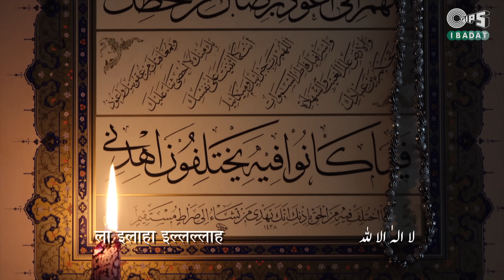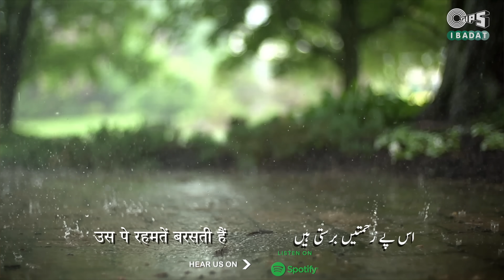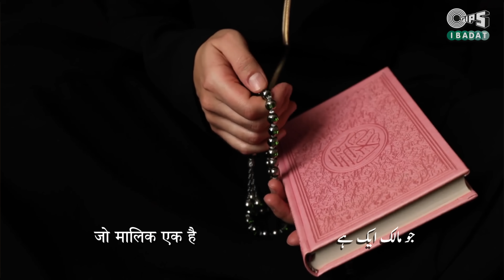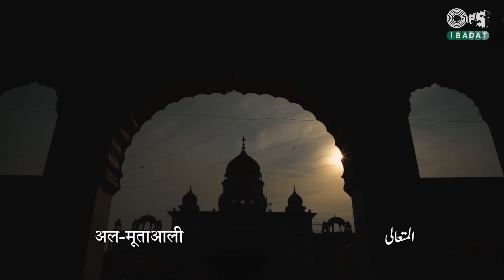La Illaha Illallah | Amaan Noor | Anamta-Amaan | Hindi Devotional Song | Tips Ibadat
AmaanNoor brings your way this spiritual track La_Illaha_Illallah in his divine vocals only on TipsIbadat ; music & Lyrics by Anamta-Amaan.

Set 'La Illaha Illallah' as your Mobile Callertune (India Only)

Available on:
*JioSaavn*

Audio Credits:
Singer and Featuring: Amaan Noor
Lyricist and Music Composer: Anamta-Amaan
Music Programming/Arrangement, Mixing and Mastering: Deepp C

Video Credits:
Featuring: Amaan Noor
Director and Editor: Pushpraj Singh
DOP: Nilesh Pawar
Outfit: IOU Trends
Makeup and Hair: Shefali

Song Lyrics:

La Ilaha Illallah ×7
(There is only one God and He is Allah)

Uska naam lo jo Maalik ek hai
(Take his name, he is The One God who is the Almighty)

Allah usse raazi hai jo dil se nek hai
(Allah loves the one who has kindness in his heart)

Uski rah pe chalke do jahan ki khushiyaan milti hain
(Those who follow his path get the blessings and happiness of both the Worlds- this life and the hereafter)

Rehem ho jiske dil mein uspe rehmatien barasti hain
(Allah showers his mercies on those who have mercy in their heart)

La Ilaha Illallah ×4
(The is only one God and he is Allah)

Wo hai Ghafoor-ur-Raheem
(He is The Ever Forgiving, The All Forgiving)

Maliki yawmi-d-Din
(Master of the Day of Judgement)

Iyya-ka na'budu wa iyya-ka nasta'in
( It is Allah we worship and from Allah we ask for help and forgiveness)

Wahi hai Maalik
(He is the Lord of the Universe)

Wahi hai Khaaliq
(He is The Creator, the Maker)

Wahi hai Al- Haq
(He is The Absolute Truth)

Al-wālī
(The Patron, The Protecting Friend, The Friendly Lord)

Al-mutaʿālī
(The Supremely Exalted, The Most High)

Wahi hai beshak
(He is without any doubt)

Koi bhi ho mushkil bas uska naam lo
(Just take His name in times of trouble)

Usse hi bas maango usse hi fariyaad karo
(Ask only from Him for his blessings and mercy)